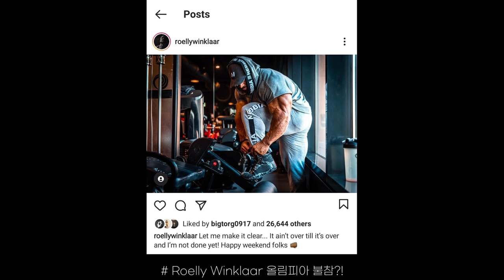롤리 윈클라, 코로나로 올림피아 불참? 거짓정보? | 하디 추판 미국 비자 승인?